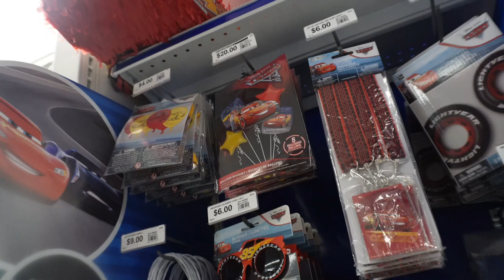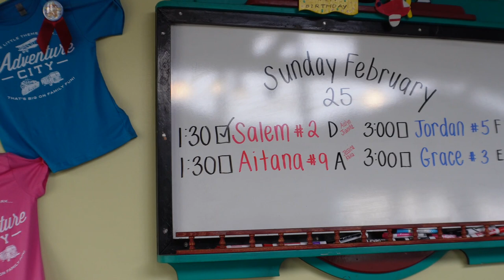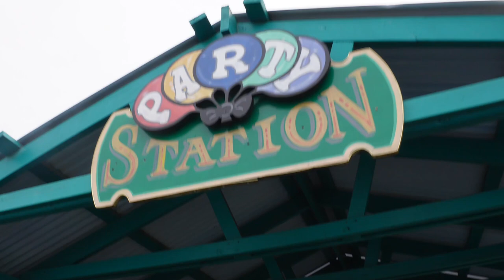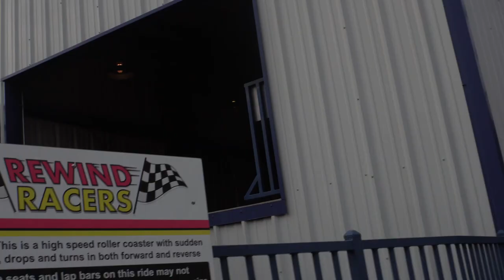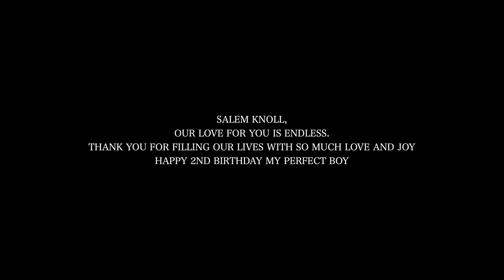SALEM TURNS TWO: Adventure City, Birthday prep, zoo + party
I’ve got a 2 yr old on my hands now!! Celebrate Salem’s second birthday with us 🥳🤍

Find me!